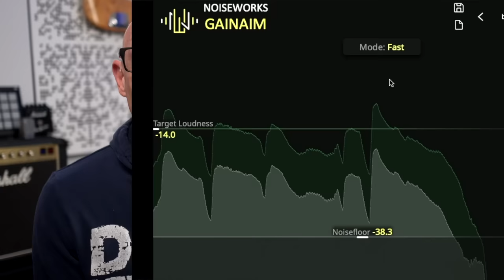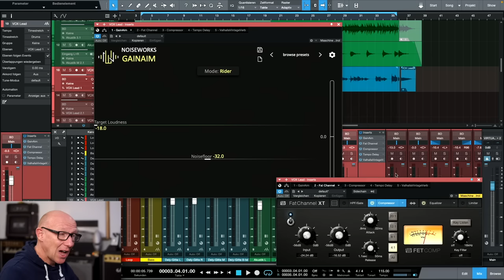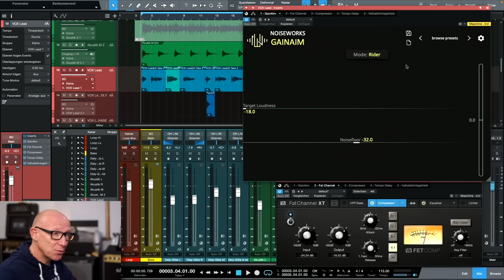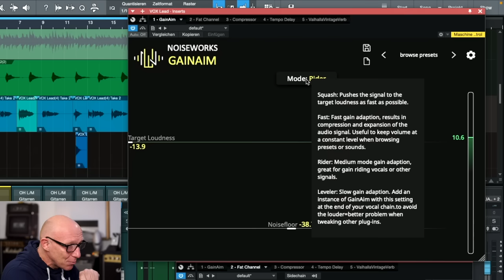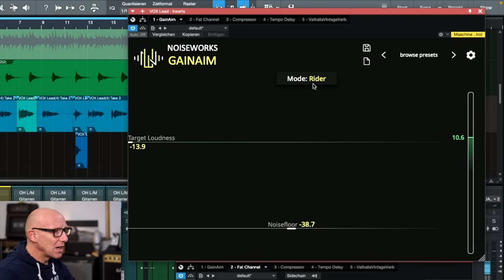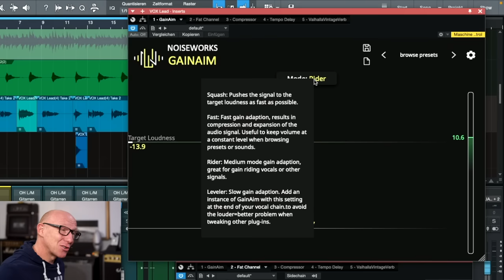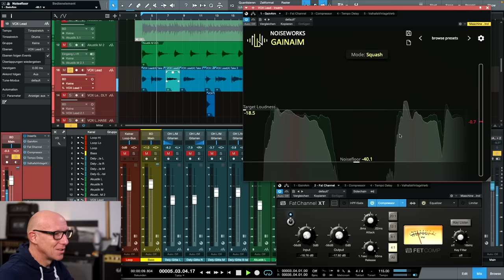Perfekter Leveler: WARUM benutzt DEN nicht jeder? | Abmischen Tutorial | Recording-Blog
Ein Leveler sorgt dafür, dass sehr dynamische Aufnahmen noch vor dem ersten Kompressor schon ein wenig kontrollierbarer werden  - so wie der GainAim von Noiseworks  Audio.